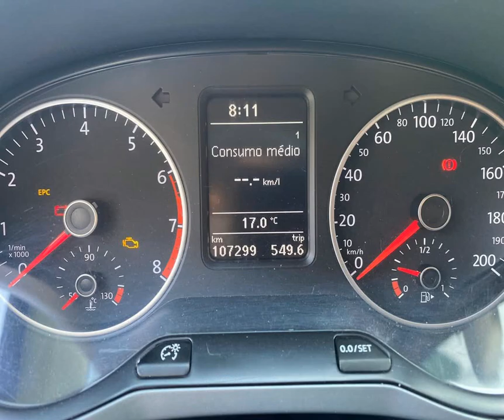VOLKSWAGEN FOX - 2015 - Pouso Alegre/MG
Ar condicionado
Vidro elétrico
Trava elétrica
Direção hidráulica
Sensor de estacionamento
Airbag
ABS

Dados do Veículo
Veículo: VOLKSWAGEN / FOX 1.0 MI COMFORTLINE 8V
Ano: 2015/2015
Combustível: FLEX
Portas: 4 PORTAS
Câmbio: Manual
Cor: BRANCA
KM: 107.299

✅ Alarme
✅ Ar Condicionado
✅ Ar Quente
✅ Direção Hidráulica
✅ Travas Elétricas
✅ Vidros Elétricos
✅ Trio Elétrico